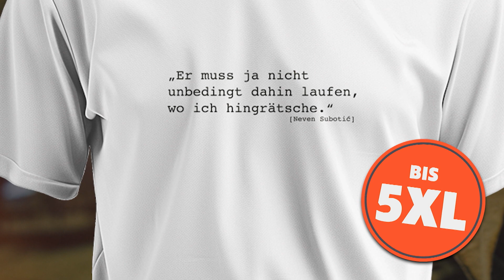T-Shirts Sommer 2024